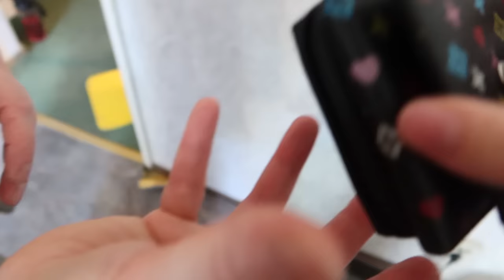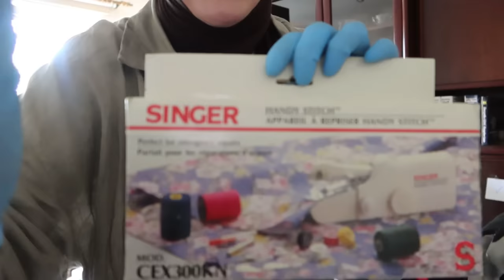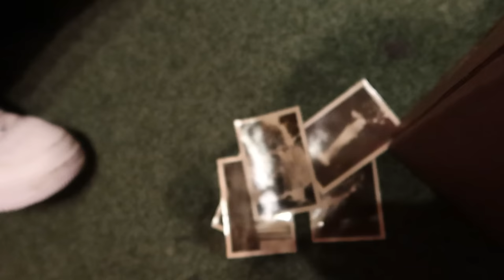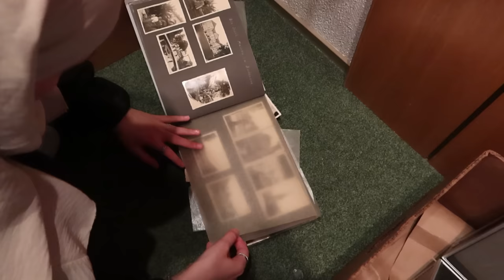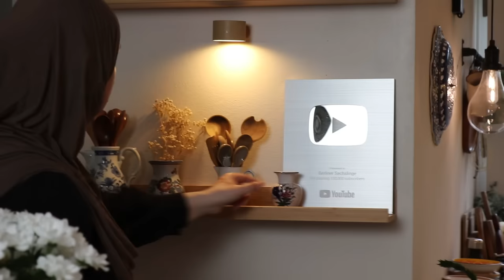Ich bin bei einer Wohnungsentrümpelung dabei uns zeige euch meine ausbeute 🤩 | VLOG